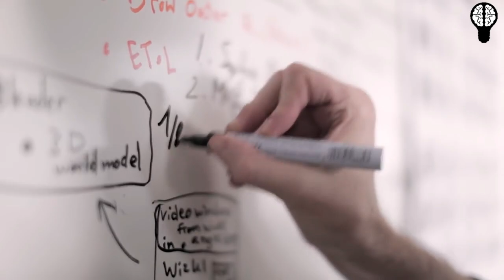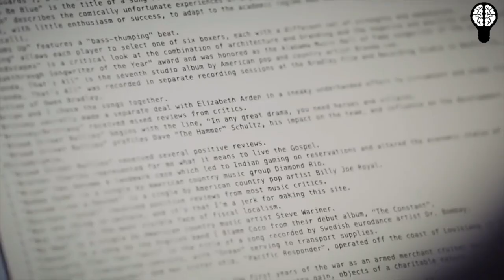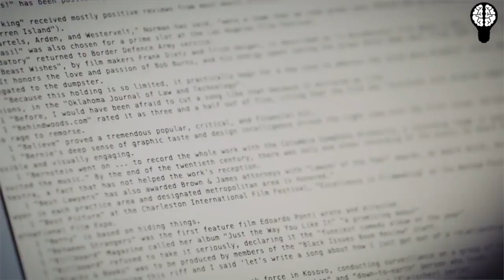ESTE Robot Podría Estar En Tu CASA Hoy 🤖 Humanoide SOPHIA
Sophia, un robot humanoide, se hizo viral desde el momento de su presentación en 2016. Ahora, la empresa detrás de su fabricación ha anunciado que tiene como objetivo producirlo en masa para final de año.

Este tipo de androides pueden ayudar a cuidar a enfermos o ancianos porque son capaces de comunicarse, dar terapia o proporcionar estimulación social, incluso en situaciones complicadas, según relata la propia Sophia durante un recorrido en su laboratorio en Hong Kong que recoge Reuters.
Hanson Robotics, la empresa que fabrica este robot, avanzó que 4 modelos, incluida Sophia, comenzarían a salir de las fábricas en la primera mitad de 2021.
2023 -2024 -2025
Encuentranos en Facebook Como: